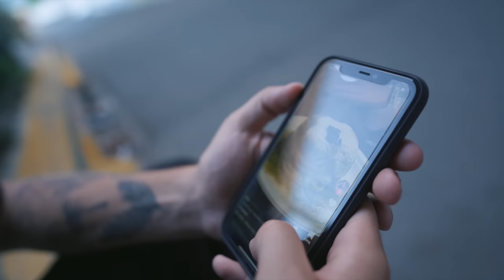S TÍMHLE MUSÍTE NA SKEJTU POČÍTAT | VLOG Z PLZNĚ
V dalším Vlogu se opět podíváme do naší oblíbené Plzně kde je za nás jeden z nejlepších skateparků ever! Kromě vám i ukážeme DIY spot který lokálové postavili pod mostem.

kamera 📹 @kubasindelar_